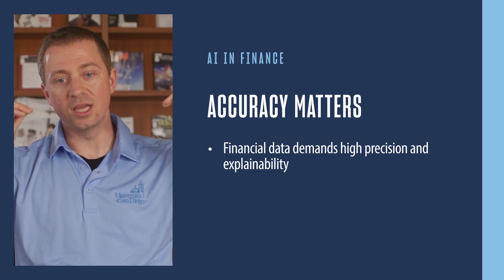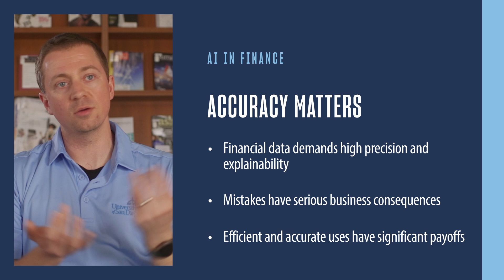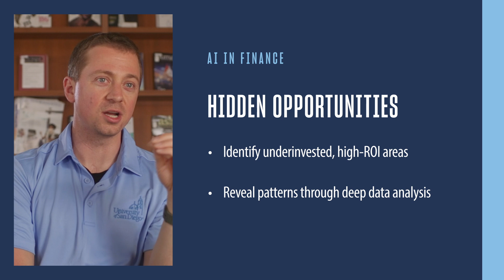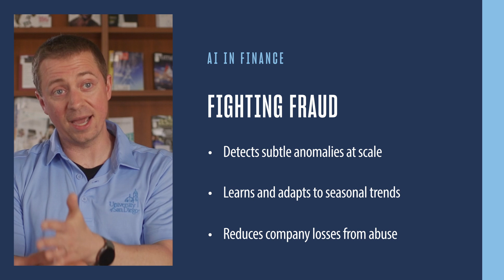6 Powerful Ways AI is Changing the World of Finance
Artificial intelligence is revolutionizing the financial world, and it’s happening faster than most people realize. In this video, University of San Diego Professor Dr. Andrew Van Benschoten breaks down how AI is reshaping the way financial institutions operate, make decisions, fight fraud and plan for the future.

Whether you’re a finance professional aiming to sharpen your competitive edge or a prospective student curious about the convergence of AI and finance, this video offers a clear, real-world look at the most impactful trends and use cases emerging in 2025 and beyond.

📌 Here’s what we cover:

🔎 AI in Financial Forecasting & Strategy
From day-to-day sales projections to major strategic decisions, AI supports financial leaders by generating accurate forecasts and surfacing hidden trends in data.

⚙️ Why Accuracy & Explainability Matter
In finance, mistakes can be catastrophic. Learn why AI models used in this industry must meet a high bar for precision and transparency.

📊 Optimizing Business Operations
AI can predict what, when and where things are likely to happen — like demand surges — enabling better planning and smarter resource allocation.

💡 Revealing Hidden Opportunities
By analyzing large volumes of data, AI can uncover underinvested, high-ROI areas and generate insights that help drive innovation and profitability.

🔐 Fighting Financial Fraud
AI excels at detecting anomalies that are nearly impossible for human analysts to spot at scale, which can help institutions stay one step ahead of fraud.

📈 Driving Profitability & Stakeholder Growth
Ultimately, AI enables leaders at all levels to make more profitable decisions, better support stakeholders and ensure long-term business health.

For professionals working in finance or tech (or anyone considering a graduate degree in AI) understanding how AI is being applied in financial settings is critical to staying relevant and strategic.

🧑‍🎓 Thinking About a Master’s in AI?
The University of San Diego’s online Master of Science in Applied Artificial Intelligence gives you the technical and strategic tools to lead in industries such as finance, healthcare, cybersecurity and more. Learn from expert faculty and complete your degree fully online, on your schedule.

💬 Join the Conversation:
Has AI changed the way you work in finance?
What do you think the next big innovation will be?

⏱️ Chapters & Timestamps
00:00 – AI as a Means to an End
00:18 – How AI Is Used in Finance
00:42 – Why Accuracy & Explainability Matter
01:15 – Optimizing Business Operations
01:51 – Revealing Hidden Opportunities
02:25 – Fighting Financial Fraud
03:15 – AI’s Role in Profitability & Business Health